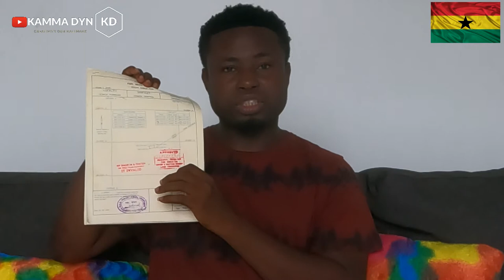BUILDING IN GHANA || GETTING YOUR LAND DOCUMENTS IN GHANA || WHAT TO DO || (Part-2) || Kamma Dyn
Hello guys! In this video, I take you through the process of getting your LAND DOCUMENTATION done in Ghana when you purchase your land in Ghana. WHAT YOU NEED TO KNOW!